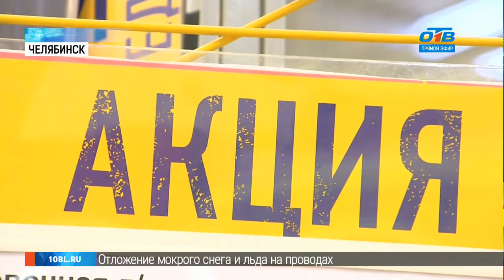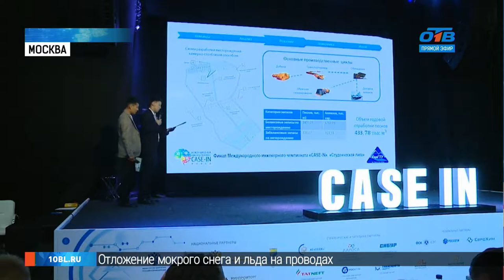ВРЕМЯ НОВОСТЕЙ в прямом эфире. 16+